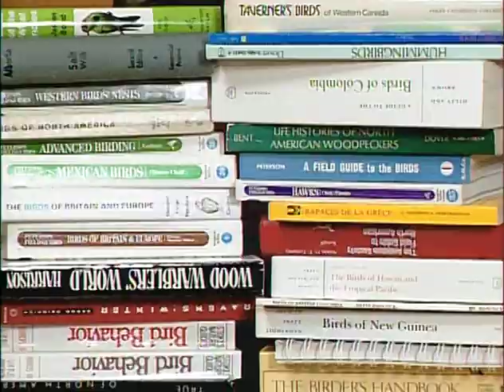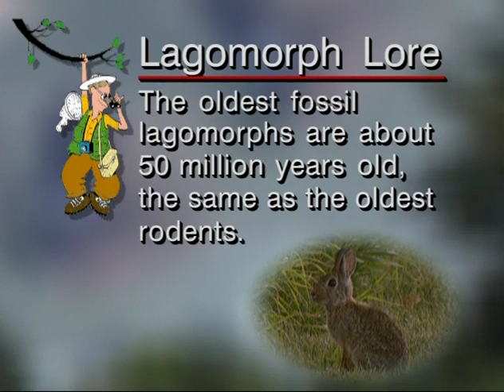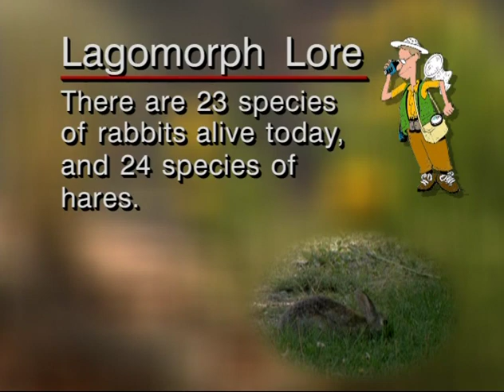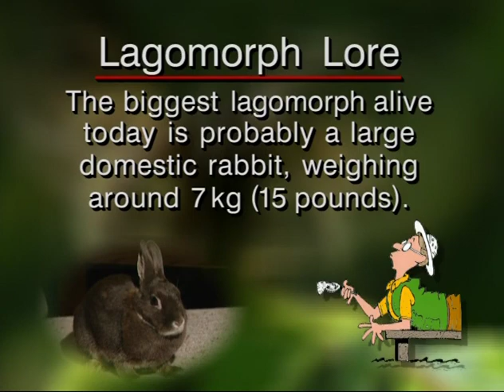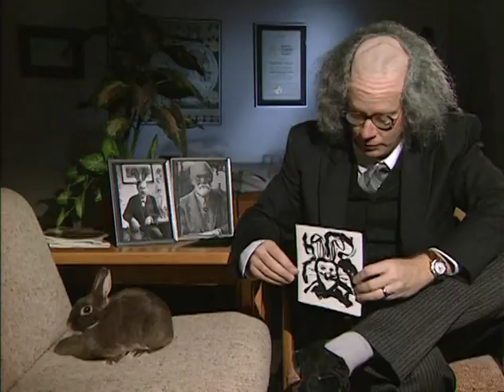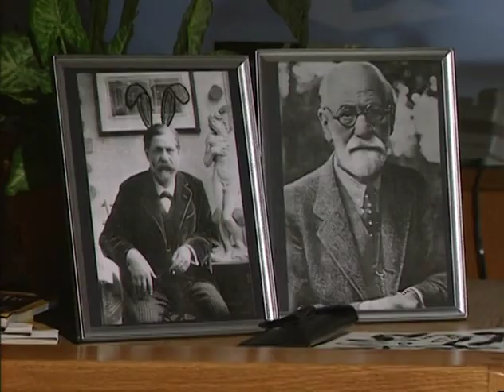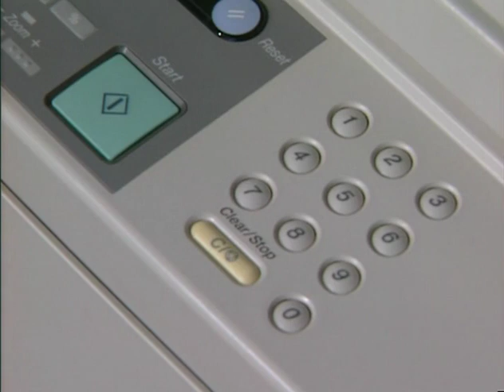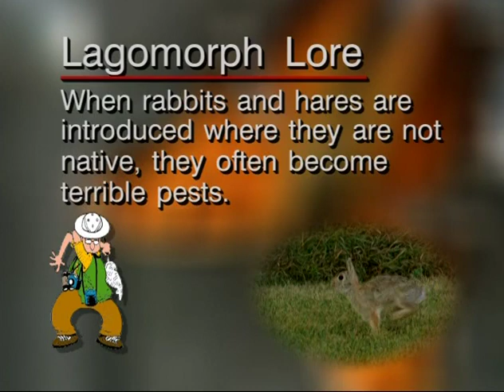Acorn the Nature Nut #74 – Is That Rabbit a Hare or a Bunny?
Lagomorphs are the group of mammals that includes rabbits, hares and pikas. But what separates these animals from rodents? How does a rabbit differ from a hare? The Nature Nut hops on down the bunny trail in search of the fur-lined truth about these cotton-tailed cuties.